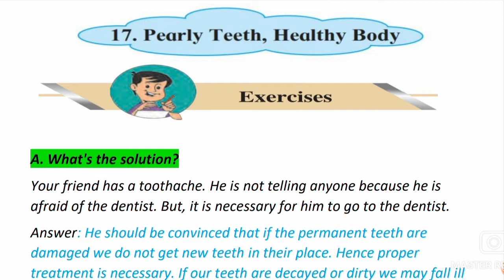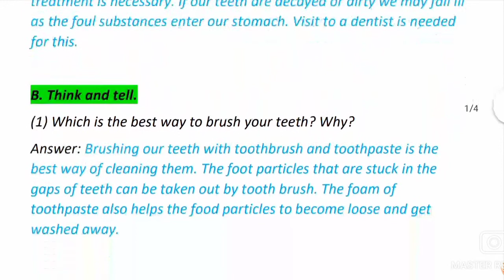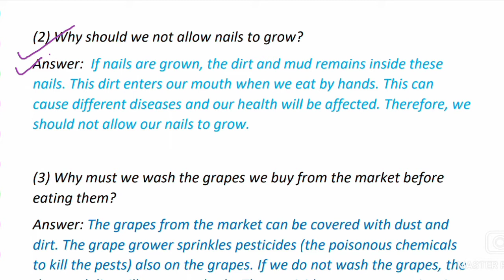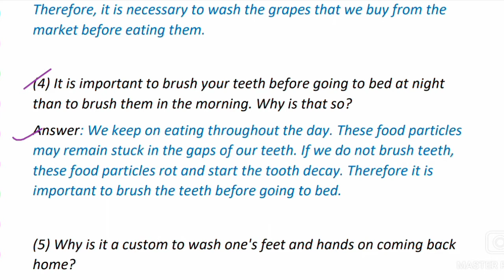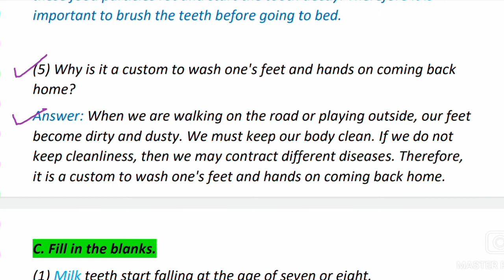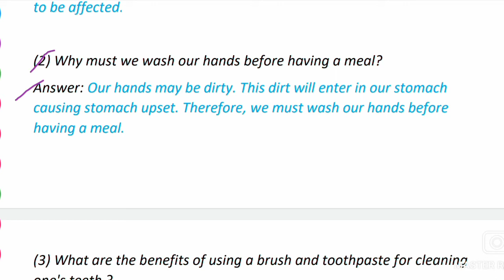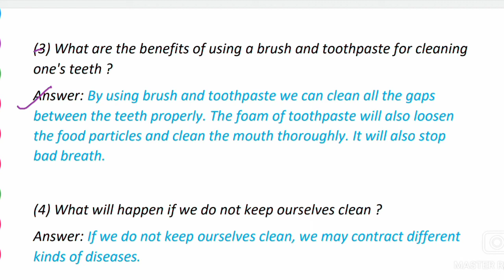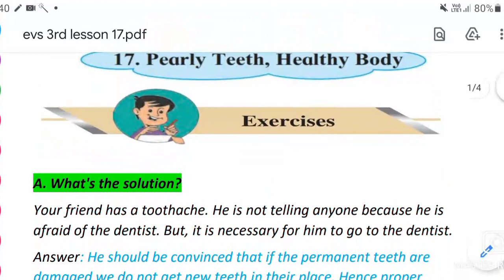Std.3rd Exercise (17.Pearly Teeth,Healthy Body ) Question & Answers [Environmental Studies]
Class: 3rd
Subject: Environmental Studies
Lesson: 17.Pearly Teeth,Healthy Body
Exercise